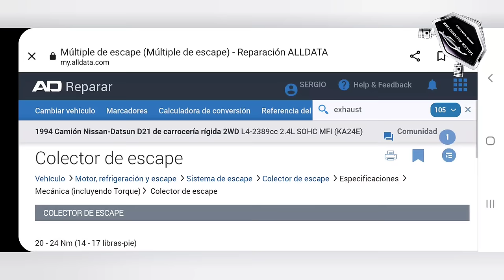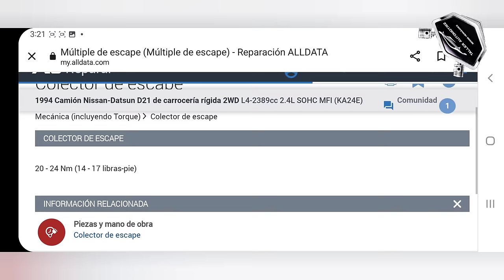CAMBIAR ESTOS SELLOS CON EL MOTOR PUESTO ¡¡PURA PAPA!!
Nissan pick up  se pudrieron los sellos de agua como cambiar con el motor puesto